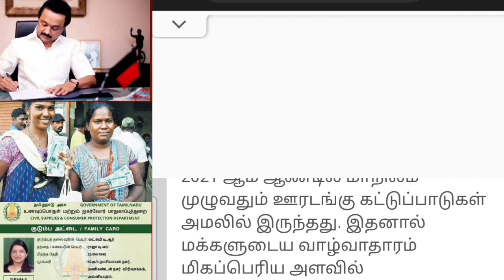ரேஷன் அட்டைக்கு மகிழ்ச்சி செய்தி புதிய அறிவிப்பு | TN Ration Card Latest News | Ration shop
Family card Latest news tamil
Today ration card latest news Today ration shop latest news
Today smart card Latest news Todav family card Latest news
Today family card Latest news
New ration card latest news
Tamilnadu Government Latest announcement TN latest news today
Latest tamilnadu news
Mk stalin latest speech
Tamilnadu Latest schemes
TN latest schemes
TN Latest news
TN latest breaking news
TN gvt free schemes 2021